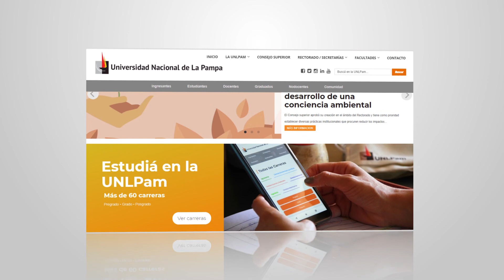UNLPamTV Programa 23 "Encuentro Internacional sobre Estudios Críticos en Discapacidad"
La Secretaría de Bienestar Universitario de la UNLPam organiza el “Encuentro Internacional sobre Estudios Críticos en Discapacidad” que cuenta con la presencia de disertantes de Italia, México, Estados Unidos, Francia y Argentina. El objetivo que guía la propuesta es propiciar un espacio de formación del pensamiento crítico sobre la construcción social de la discapacidad.